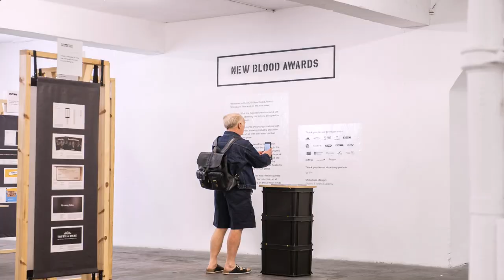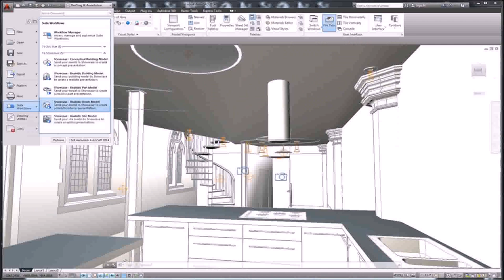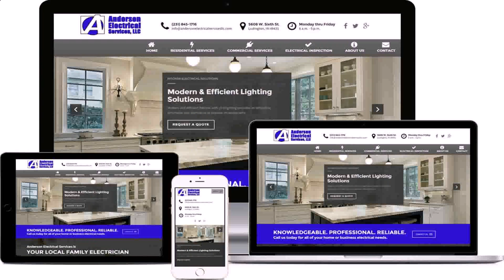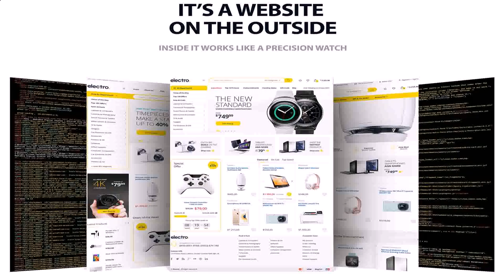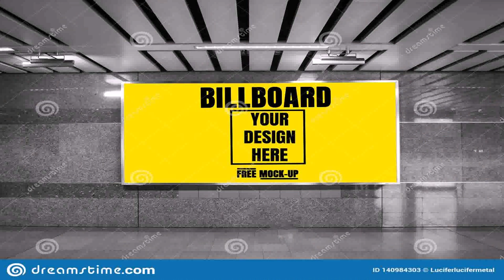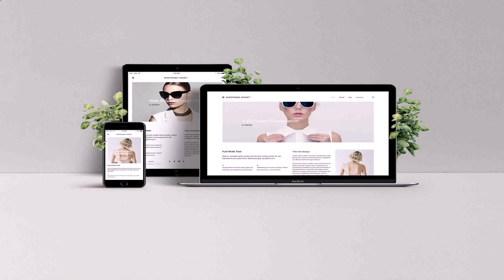Showcase Design Photos